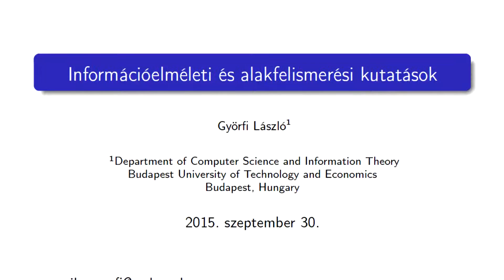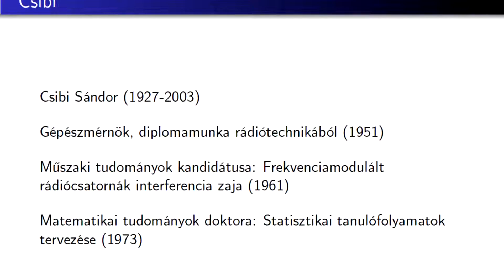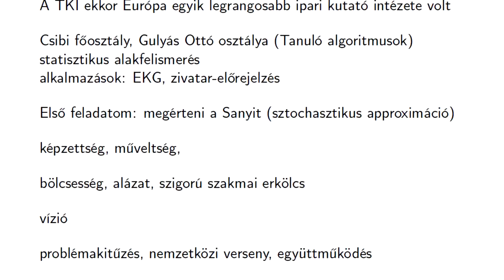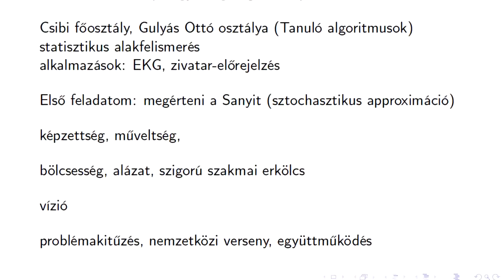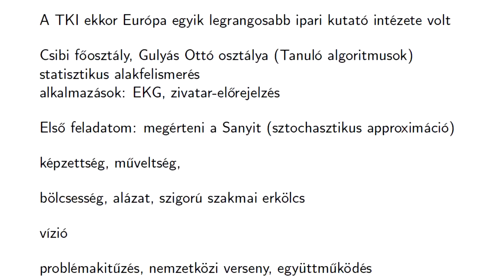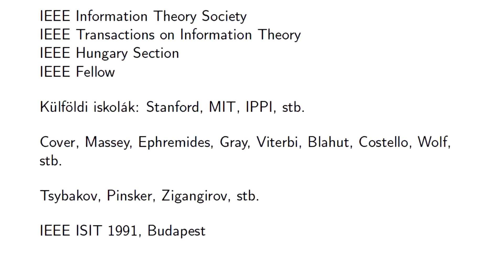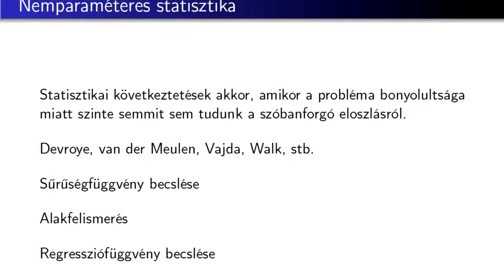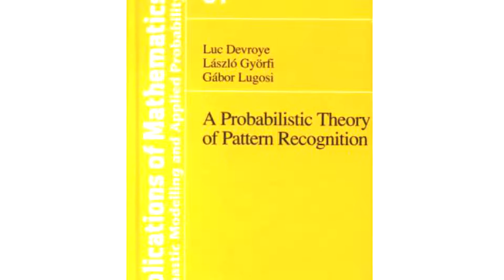Győrfi László az információelméleti kutatásokról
Győrfi László, a Neumann János Számítógép-tudományi Társaság, Informatikatörténeti Fórum (NJSzT iTF) „Nagy Számítástechnikai Műhelyek” sorozatában, az Óbudai Egyetem (ÓE) és a Távközlési Kutató Intézet (TKI) közös szervezésében, a „TKI, a hazai info-kommunikáció és alkalmazásfejlesztés egyik bölcsője” rendezvényén elhangzott „Információelméleti gyökerek, alakfelismerési kutatások, EKG jelfeldolgozás” című előadása.